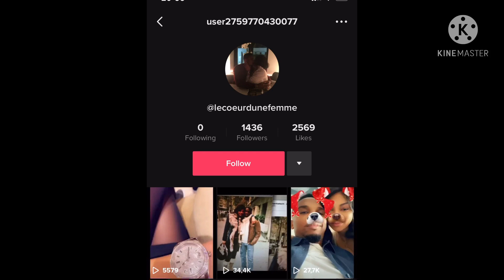Breaking! Samuel Eto’o Fecafoot president Cheating again on His wife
Samuel Eto’o in another cheating scandal by a lady who took it to her TikTok and posted all their romantic relationship